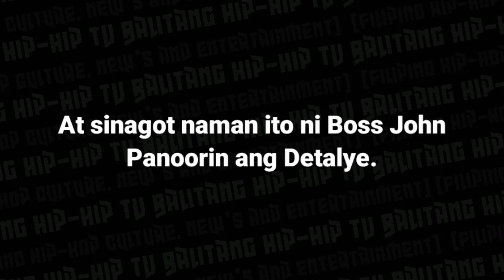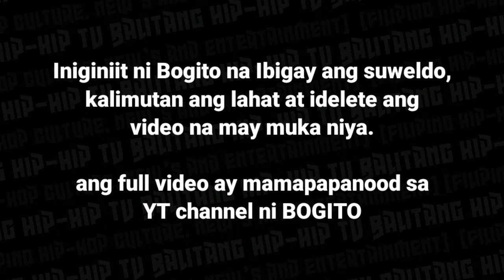Boss John ng BaraKoJuan Nagsalita Na - Bogito Sinagot! - Balitang Hip Hop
Panoorin nag pahayag ng paliwanag si Boss John tungkol sa mga binabato sa kanya ni Bogito, panooring ang kanyang paliwanag at Bogito.. sumagot din alamin ang kanyang gustong mang yari.. panoorin. - Balitang Hiphop